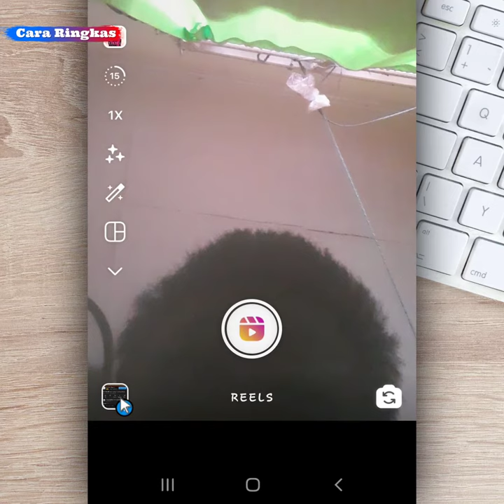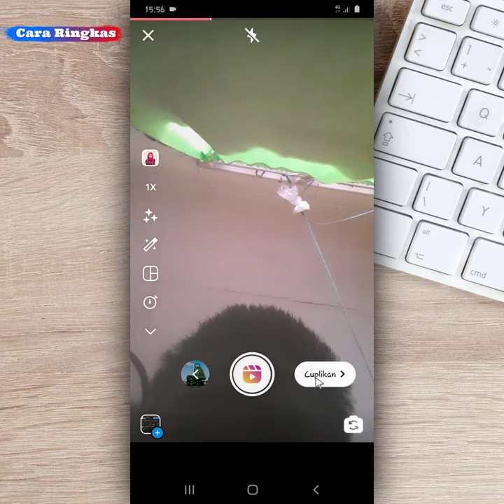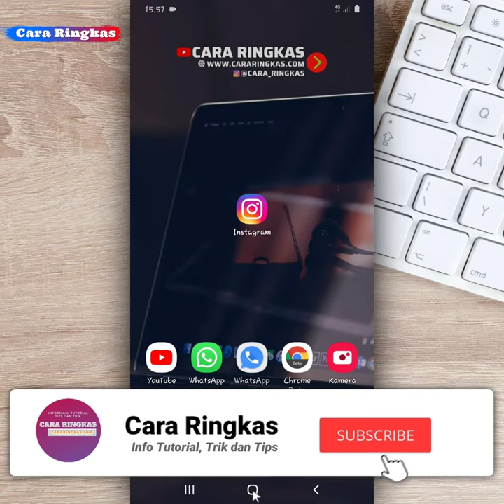CARA MENGGUNAKAN AUDIO REELS INSTAGRAM ORANG LAIN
Cara menggunakan audio reels instagram orang lain. audio reels dari video orang lain dapat kita remix/gunakan menggunakan video kita. simak video cara menggunakan audio reels instagram orang lain.

Tutorial Micorosoft Office, Rumus Excel, VBA Excel, Word dan lainnya